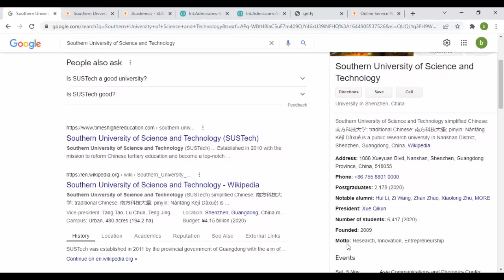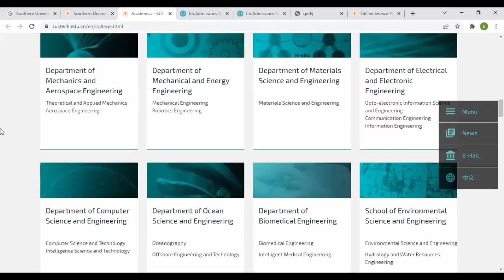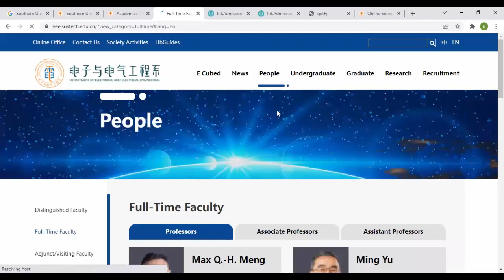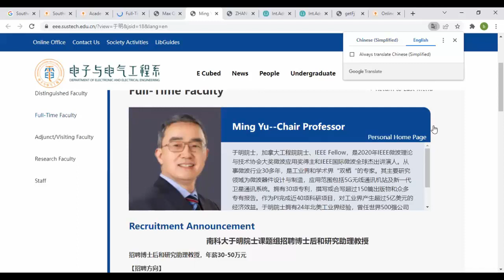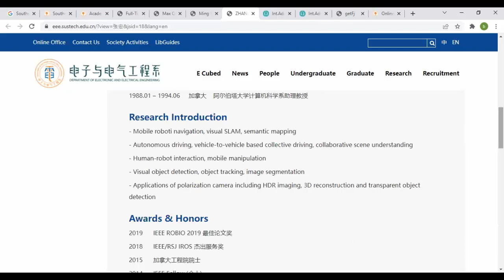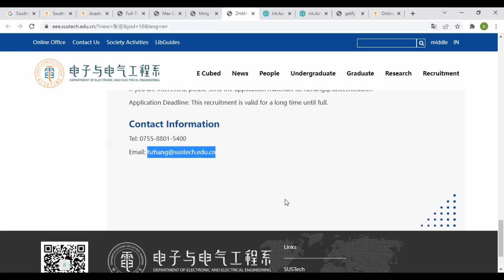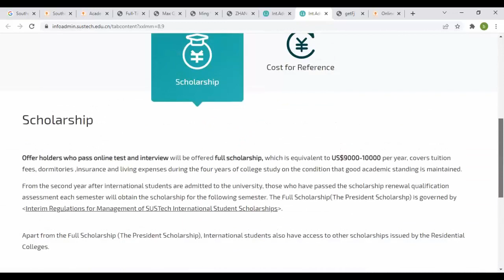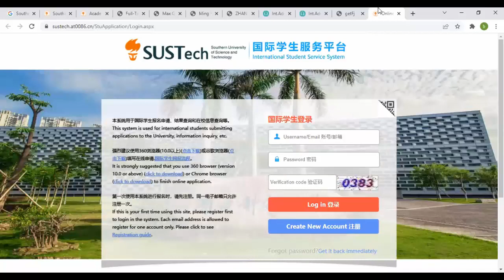Southern University of Science and Technology | CSC Scholarship | President Scholarship